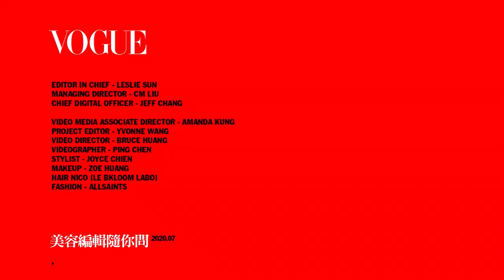從此不再爆汗掉妝！7款妝容乾爽必備 涼感保養、化妝一次看｜美容編輯隨你問#93｜Vogue Taiwan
肌膚爆汗問題
Q1：為什麼溫度超過30度，肌膚就會受不了??
Q2：能讓肌膚產生涼感的保養成分有哪些?
Q3：碳酸、慕斯，讓保養清涼有趣
不再爆汗掉妝
01:02 Laneige 水酷肌因沁涼雪酪霜
03:37 RMK 煥膚美肌露
04:25 Paul & Joe 橄欖沁涼化妝水
05:15 Anna Sui 薄荷毛孔緊緻精華露
06:33 Elixir 彈潤前導慕絲
08:11 Origins 天生麗質粉美肌涼感妝前慕斯
09:15 Kose 幻粧冰感柔膚CC噴霧 粉耀柔光版 SPF50+ PA